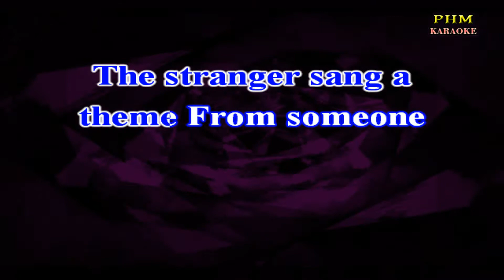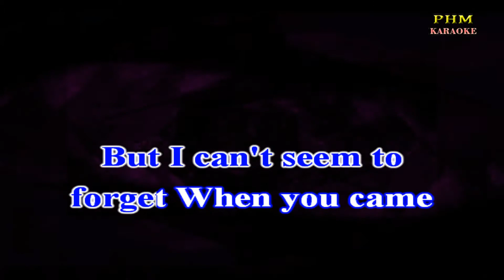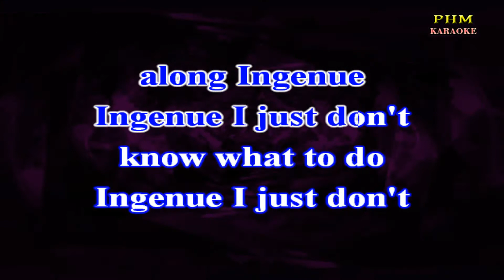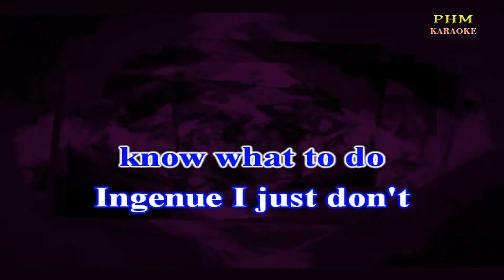♫ Life In Mono - Mono ♫ KARAOKE VERSION ♫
♫ Karaoke version of the song " Life In Mono " by Mono
The stranger sang a
theme From someone
else's dream The leaves
began to fall And no
one spoke at all But I
can't seem to recall
When you came along
Ingenue Ingenue
I just don't know what
to do The treelined
avenue Begins to
fade from view
Drowning past regrets
In tea and cigarettes
But I can't seem to
forget When you came
along Ingenue
Ingenue I just don't
know what to do